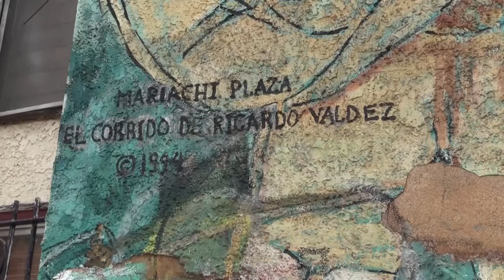Inmigración, tema principal de la Cumbre de las Américas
La inmigración, tema candente de la Cumbre de las Américas, está presente en cada esquina de Los Ángeles: Con casi el 90 % de población hispana, los barrios que rodean la sede de la cita reflejan los problemas del continente, desde la desigualdad a la violencia de las pandillas.

A unos metros del Centro de Convenciones, donde la semana que viene se reunirán la mayoría de dirigentes latinoamericanos, locales para enviar remesas de dinero desde EE.UU. copan el barrio de Pico-Union, un área también conocida como el Corredor Salvadoreño, donde el español se escucha en cada calle.

Tal es la concentración de salvadoreños que muchos habitantes se refieren a la zona como el 15º Departamento de El Salvador, una especie de territorio insular que mantiene fuertes vínculos con el país centroamericano.